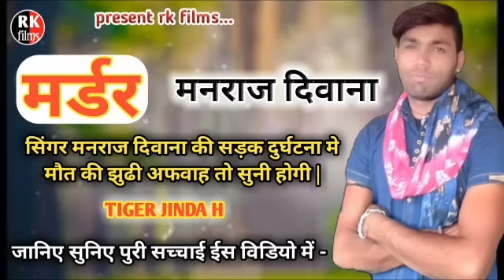मनराज दिवाना की सड़क दुर्घटना मे म्रत्यु की झुढी अफवाह उडाने का विडियो हुआ जबरदस्त वायरल